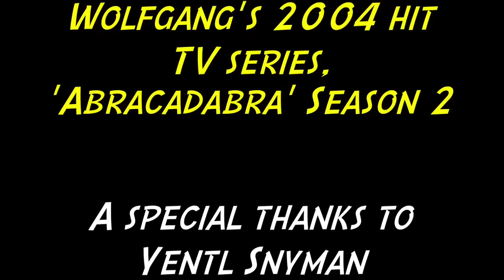Beach Levitation: TV Magician Wolfgang Riebe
Back in 2004 on Wolfgang's 2nd season of his hit TV series, Abracadabra, he had huge fun with 'outside' inserts. Check out the ending of one of his programs where he levitated a lady on the beach!

Today he entertains, speaks and moderates at Meetings & Events throughout the world.